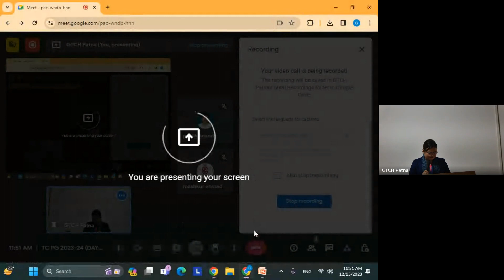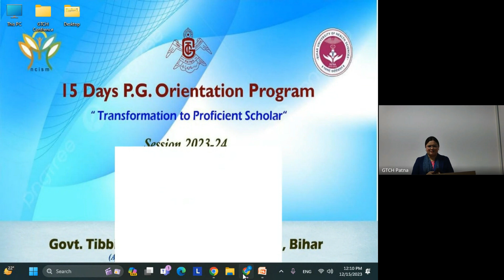Rights & Respo. of PG Scholars I Dr. Talat Nahid, Asso. Professor, PSM I